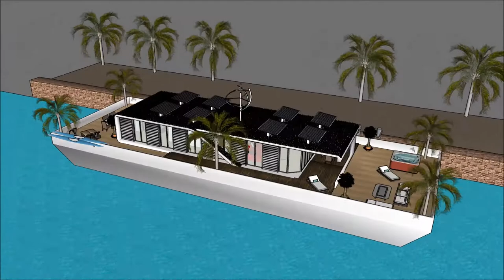Ụlọ obibi ụlọ ọdụ ụlọ ụgbọ mmiri igbo nkuzi onye na emepụta ụlọ ọkachamara nrọ oké osimiri ngosi oge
The floating house villa houseboatzania launching an innovative high-end luxury yacht floating house villa mansion home design potentially as a display of exhibition of the Ụlọ obibi ụlọ ọdụ ụlọ ụgbọ mmiri igbo nkuzi onye na emepụta ụlọ ọkachamara nrọ oké osimiri ngosi oge.

The collection of the Floating house villa houseboatzania concept Ụlọ obibi ụlọ ọdụ ụlọ ụgbọ mmiri igbo nkuzi onye na emepụta ụlọ ọkachamara nrọ oké osimiri ngosi oge consists of high luxury and architectural art pieces in minimalism combined with living on the waterfront of the harbour.

The floating house villa mansion yacht design has the basis to sustain living with high standards and contemporary structural design - Ụlọ obibi ụlọ ọdụ ụlọ ụgbọ mmiri igbo nkuzi onye na emepụta ụlọ ọkachamara nrọ oké osimiri ngosi oge with numerous of prospects for excessive living and celebrating the desire of life worldwide: